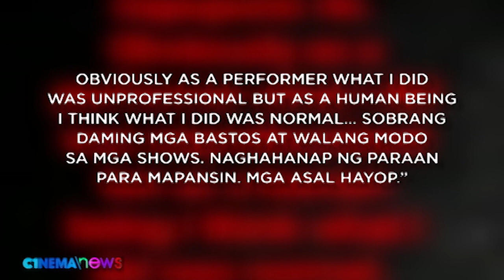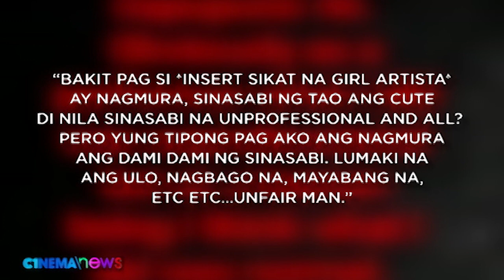CINEMANEWS: The ongoing feud between JK Labajo and Darren Espanto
After a heated social media war JK Labajo and Darren Espanto have been on the spotlight again after an incident in a rock festival where JK acted inappropriately after Darren was mentioned. Darren speaks up regarding the issue.